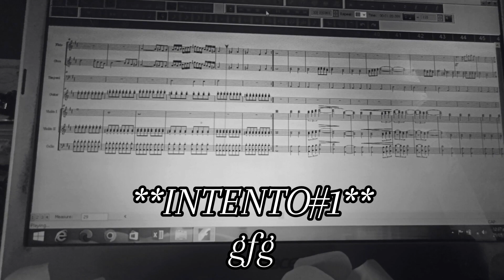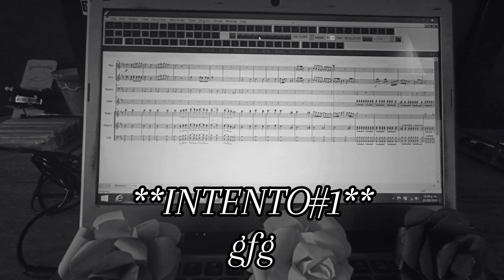Intento #1 de GFG pieza de práctica, formato MIDI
Saludos les comparto esta pieza estilo Barroco , es un ejercicio el cual con el tiempo espero poder mejorar. Les envía un fuerte abrazo su amigo GfG